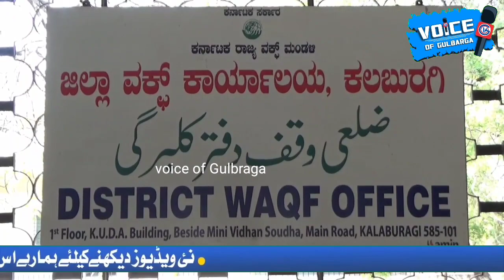Sedam waqf gazette 113the property of dargah hazrahg sadat sunni sedam Dist Gulbargasy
Sedam waqf gazette 113
the property of dargah hazrahg sadat sunni sedam Dist Gulbarga
sy no-625 measuring 34 acres 05 guntas
sy no -605 measuring 08 acres 22 guntas
sy no 611 measuring 26 acres 32 guntas
total measuring 69 acres 19 guntas
Janab Feroz Ahmed